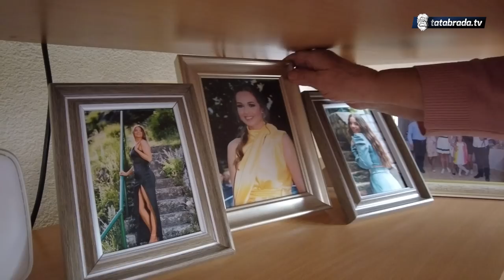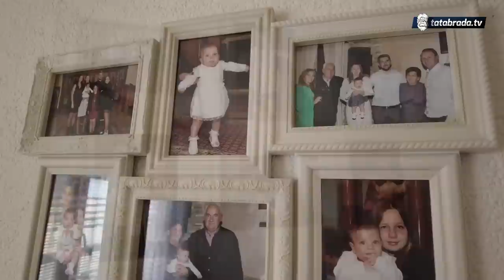Svi smo isti! Sa komšijama Bajram, oni sa nama Božić!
ĆEHAJE B.B,
Srebrenik 75350